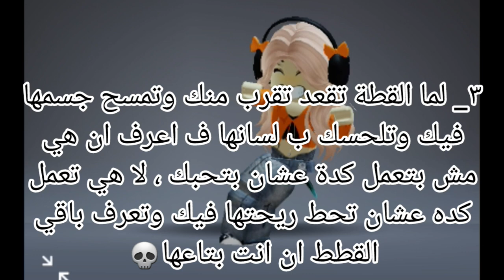معلومات صادمة عن القطط ( لكل محبين القطط)🐈🙂❌️